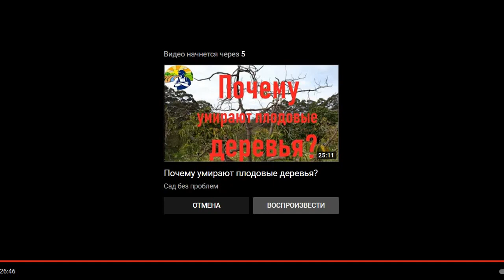Как мы губим почву и растения Полив 2 часть Сад без проблем